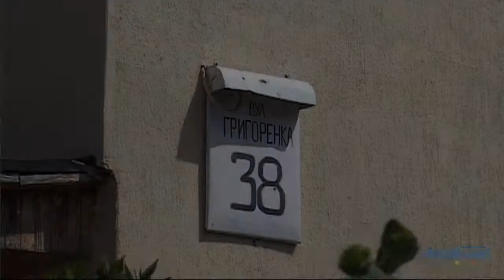Петра Григоренко пр-т, 38 Киев видео обзор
Проспект Григоренко, 38.
Панельная 17-этажная новостройка. Территория ограждена небольшой кованной оградой и живой изгородью. Во дворе уютно. Парадное в хорошем состоянии, есть домофон и консьерж. У дома – специально отведенные для парковки места.
Огражденная детская площадка в тени деревьев. Прямо в доме – несколько магазинов. Поблизости – школа.